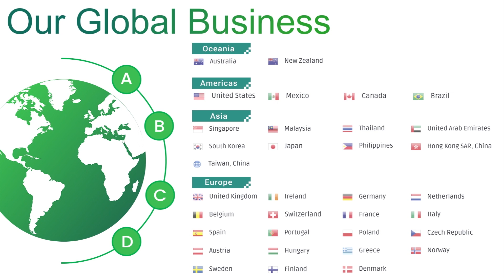Replacement battery for HP EL04XL 14.8V 3400mAh 4 cells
Item Specifications:
Voltage:  14.8V
Capacity: 3400mAh
Cells: 4 cells
Cell Type: Li-Polymer
Color: Black
Condition: Brand new, Replacement
Warranty: 30 days Refund. 1-year Warranty
Package Includes:1x Battery & 2* Disassembly tool

💻 Compatibility List:
EL04XL
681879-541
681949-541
HSTNN-UB3R
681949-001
TPN-C102
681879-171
681879-1C1
EL04052XL
HSTNN-IB3R
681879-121